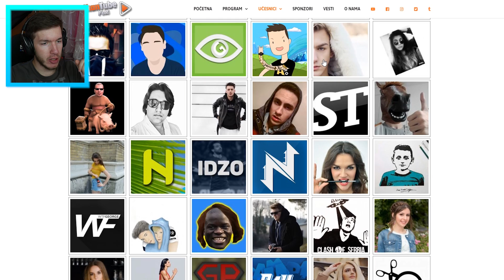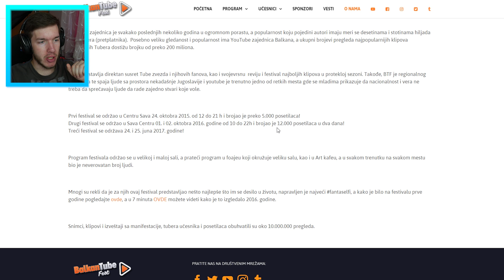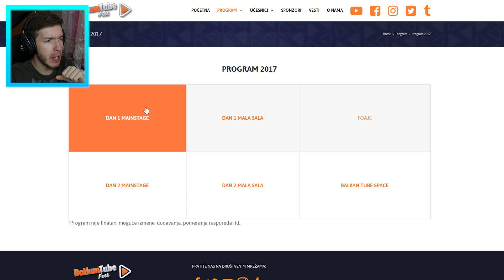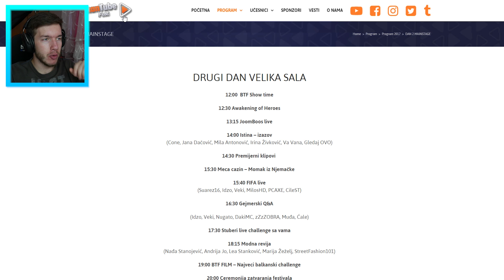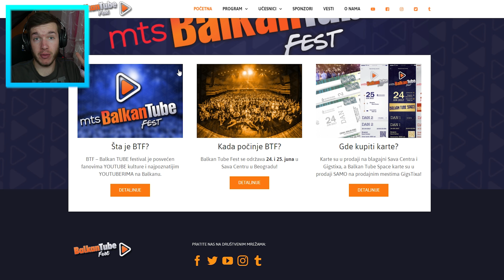BALKAN TUBE FEST 2017 + TURNIRI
• Link za BTF Sajt!

• Link za Pes i Fifa turnir!